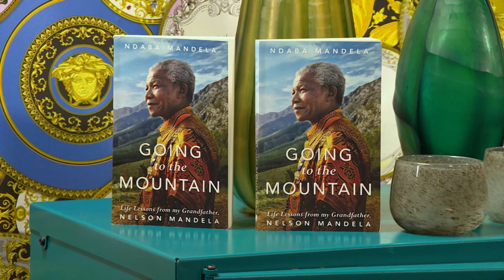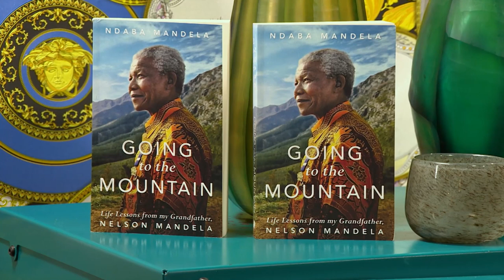NDABA MANDELA Founder: Africa Rising Foundation & Author (Christmas Eve)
Ndaba Thembekile Zweliyajika Mandela received a Bachelor’s degree from the Uni-versity of Pretoria in 2008, majoring in Political science and International Relations. Shortly after that, he joined the Embassy of Japan in Pretoria working as a senior Political Consultant, focused main-ly on South Africa.
Current positions: Chairman of Africa Rising Foundation • Global Am-bassador for UN/AIDS (W.H.O) • Vice Pres-ident of Pan African Youth Council • Global Chairman for Generation Hip Hop (Universal Hip Hop Museum)
 He was invited by the UAE Government to speak alongside Minister of Education and Christopher Gardner – 2016 • Bill Gates hosted an event with Printemps Solidare Organisation in Paris, France (2017) where 12 speakers were chosen and Ndaba was 1 of them. Ndaba also spoke at the Green Economy Summit in Argentina, where Barack Obama was one of the speakers (October 2017)